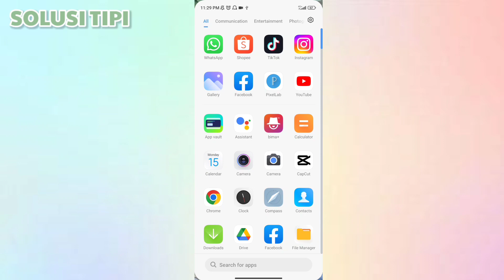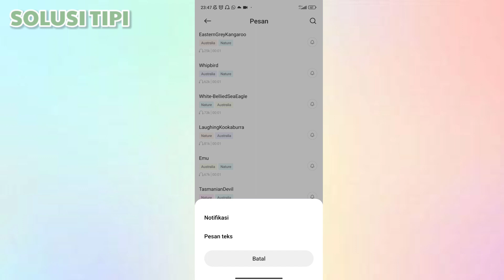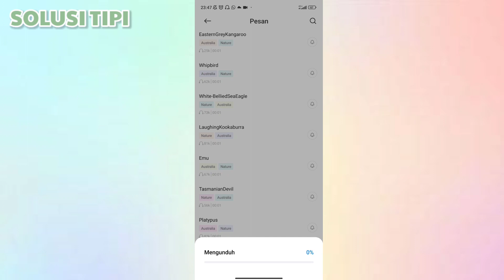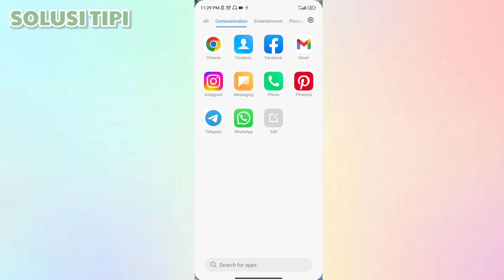Cara Mengubah Nada Notifikasi di Hp Xiaomi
Dimana pengaturan nada dering?
Mengubah nada dering
-Di ponsel, buka aplikasi Setelan.
-Ketuk Suara & getaran. Nada dering ponsel.
-Pilih nada dering.
-Ketuk Simpan.